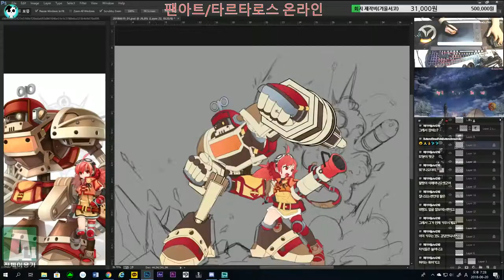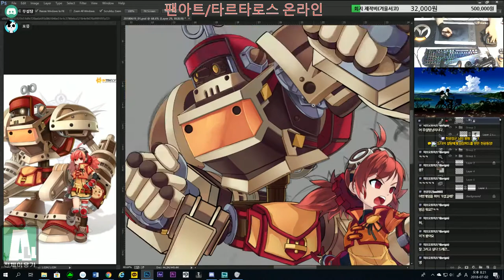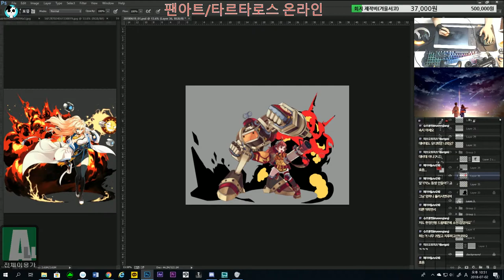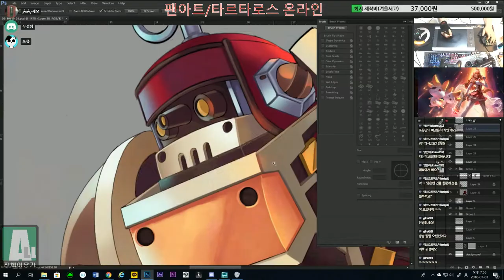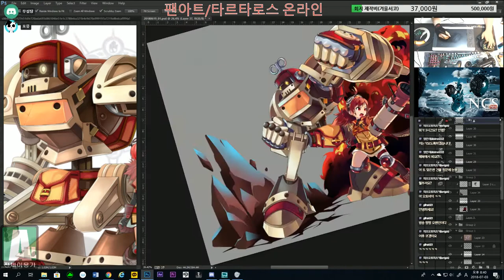[팬아트/타르타로스 온라인]_핑코 &탱이 메이킹 영상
음원출처: 타르타로스 온라인 OST(시드사운드)